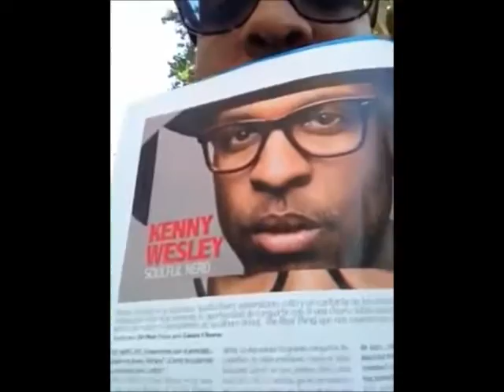I'm Back!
Journey To A Dream (Season 4, Ep 1):  I'M BACK

Description:  after practically a 3-year hiatus, Kenny's web series, "Journey To A Dream" returns with summary of what's in store for this season.   "Journey To A Dream" chronicles Kenny's journey from his humble beginnings of playing free concerts in small restaurants along the east coast of the United States to performing at prestigious venues such as the Montreux Jazz Festival.

Watch every Wednesday for new episodes!